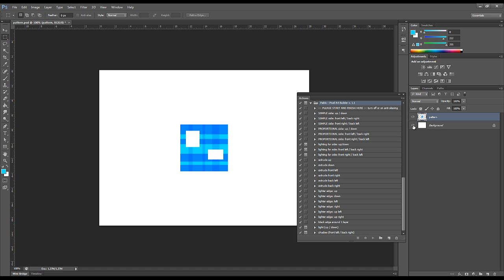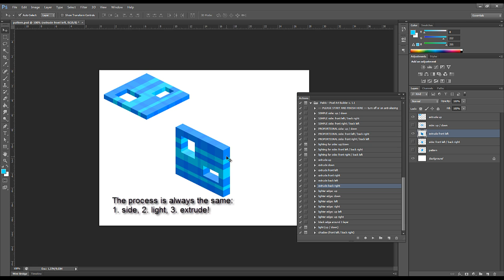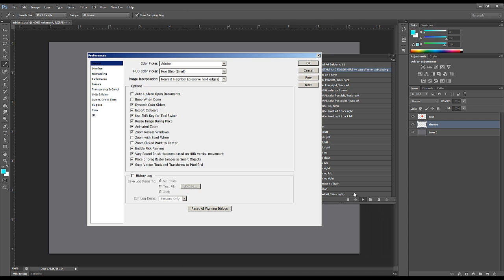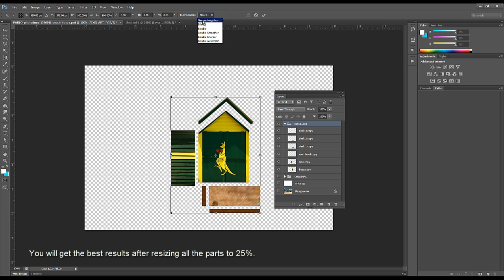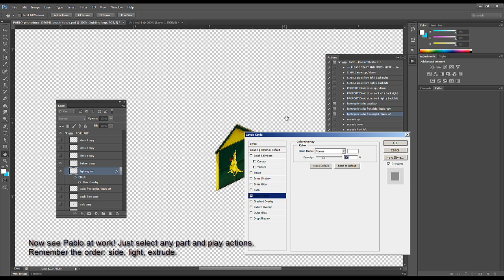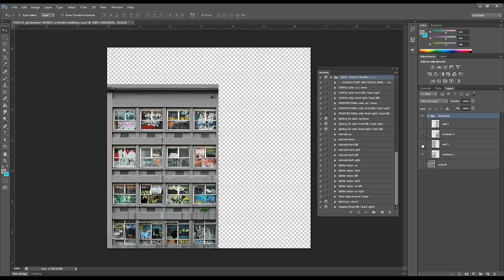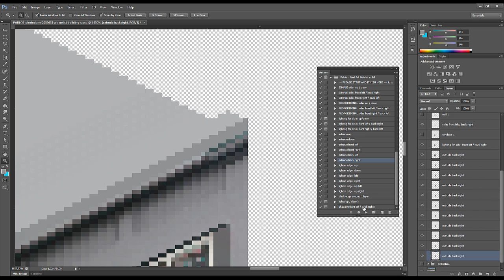Pablo the Pixel Art Builder Photoshop add-on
(Compatibility: CS2, CS3, CS4, CS5, CS5.5, CS6, CC; PC and Mac.) I have found the new way of creating isometric pixel art. Instead of spending hours on it now I just draw simple shapes and then play some actions created by myself. I can choose the side (like: front left) and colors of the lighting. I don't have to worry about the right angles. That works even with photos. All I have to do is to cut out some shapes from choosen photo, straighten them, resize and play actions. I have released my actions set exclusively on Graphicriver as Pablo the Pixel Art Builder:

I am proud to say that this is first ever Photoshop isometric pixel art constructing and extruding add-on. I have tested it successfully on CS2 and up to CC.